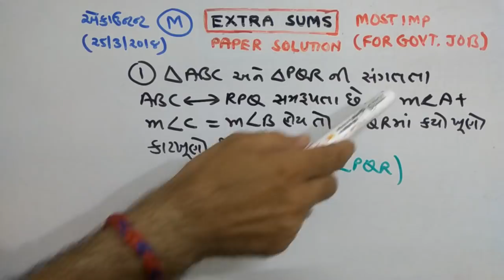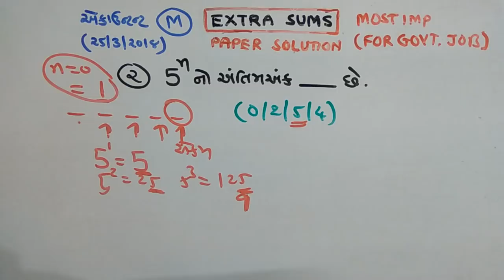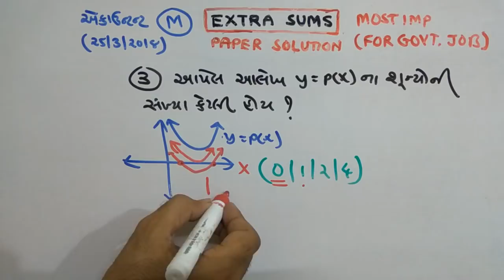ACCOUNTANT | MATHS |PAPER SOLUTION | P101 | NDC SMART WORK | JAYESH VAGHELA